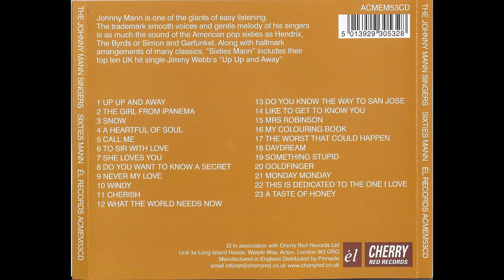Windy by The Johnny Mann Singers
A cover of the 1967 hit by The Association. This is the Johnny Mann Singers at their finest.
 If you know and enjoy the theme song for Butters from South Park then you'll certainly dig this...